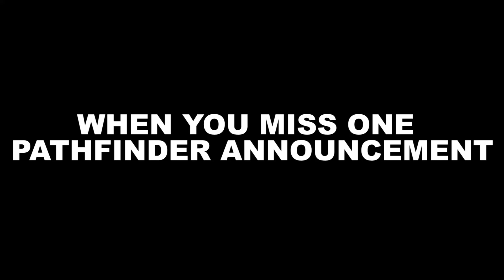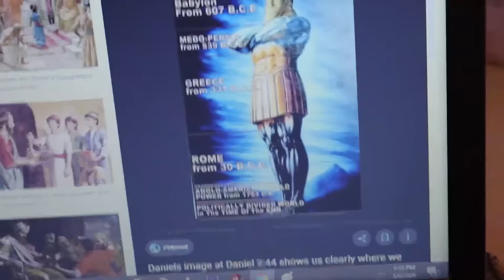SDA FULL COMPILATION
Tales of the crazy Kennar compilation 2